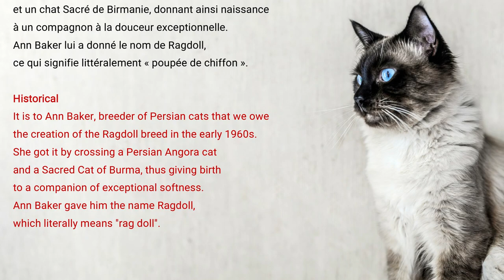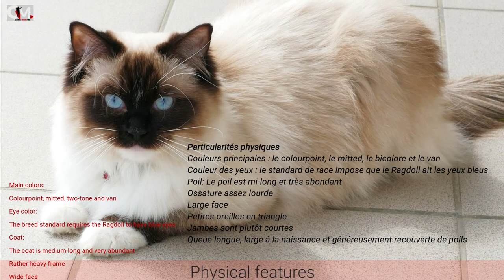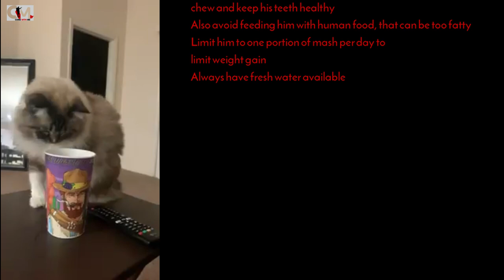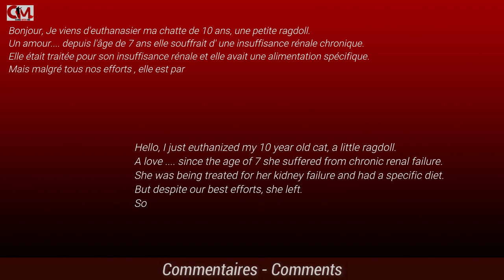The Most Beautiful Cat Breed | Ragdoll - Popular cats 😻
Learn more about the Ragdoll cat breed's personality traits and physical characteristics. This video also lists some important things you will want to know before adopting a Ragdoll.

If you want to be the owner of a cat (breed Ragdoll), here is very useful information for you.
Voir aussi - See as well

The Ragdoll is a cat breed with blue eyes and a distinct colorpoint coat. It is a large and muscular semi-longhair cat with a soft and silky coat. Like all long-haired cats, Ragdolls need grooming to ensure their fur does not mat. Developed by American breeder Ann Baker in the 1960s, it is best known for its docile and placid temperament and affectionate nature. The name "Ragdoll" is derived from the tendency of individuals from the original breeding stock to go limp and relaxed when picked up. Particularly popular in both the United Kingdom and the breed's native the the United States, ragdoll cats often are known as "dog-like cats" or "puppy-like cats" due to behaviors such as their tendency to follow people around, their ease at being physically handled, and their relative lack of aggression toward other pets.

In the 1960's, a regular non-pedigreed white domestic longhaired cat named Josephine produced several litters of typical cats. Josephine was a Persian/Angora type and had litters sired by several unknown male Birman or Burmese-like cats, one of which had the Siamese point coloration. Josephine later produced kittens with a docile, placid temperament, affectionate nature, and a tendency to go limp and relaxed when picked up. When a subsequent litter produced more of the same, Ann Baker purchased several kittens from the owner who lived behind her and, believing that she had something special, set out to create what is now known as the ragdoll. The breed was selectively bred over many years for desirable traits, such as large size, gentle demeanor, and a tendency to go limp when picked up, as well as the striking pointed coloration.

Out of those early litters came Blackie, an all black Burmese-like male, and Daddy Warbucks, a seal point with white feet. Daddy Warbucks sired the founding bi-color female Fugianna, and Blackie sired Buckwheat, a dark brown/black Burmese-like female. Both Fugianna and Buckwheat were daughters of Josephine. All Ragdolls are descended from Baker's cats through matings of Daddy Warbucks to Fugianna and Buckwheat.

Baker, in an unusual move, spurned traditional cat-breeding associations. She trademarked the name "Ragdoll", set up her own registry (the International Ragdoll Cat Association (IRCA)) ca. 1971, and enforced stringent standards on anyone who wanted to breed or sell cats under that name. The Ragdolls were also not allowed to be registered in other breed associations. The IRCA is still in existence today but is quite small, particularly since Baker's death in 1997. IRCA cats are not recognized in any major cat breed organization or cat show.

In 1975, a group led by a husband-and-wife team, Denny and Laura Dayton, broke ranks with the IRCA with the aim of gaining mainstream recognition for the Ragdoll. Beginning with a breeding pair of IRCA cats, this group eventually developed the Ragdoll standard currently accepted by major cat registries such as the CFA and the FIFe.

Since the spread of the Ragdoll breed in America during the early 1960s, a breeding pair of Ragdolls was exported to the UK. This was followed by eight more cats to fully establish the breed in the UK, where it is recognized by the Governing Council of the Cat Fancy

In 1994, a second group decided to leave the IRCA and form its own group owing to increasingly strict breeding restrictions. This group later established the Ragamuffin breed. Because Baker owned the rights to the name "Ragdoll", no offshoot groups were legally able to call their cats Ragdolls until 2005, when the trademark on "Ragdoll" was not renewed.